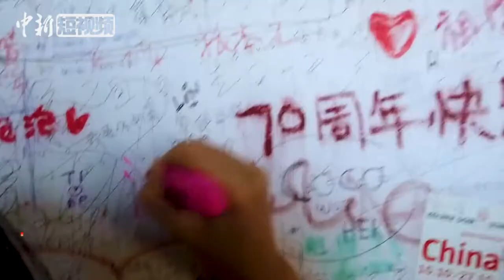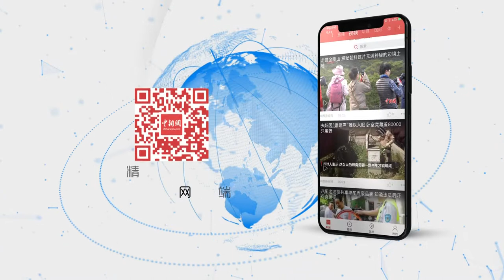教学视频来了！外国人都会跳中国的网红舞了？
10月20日，前来中国参加第十二届“汉语桥”世界中学生中文比赛的选手们，先后来到奥林匹克公园和中国万里长城参观。唱中国歌曲，跳《野狼disco》《网红舞蹈》，感知中国魅力乐开花。